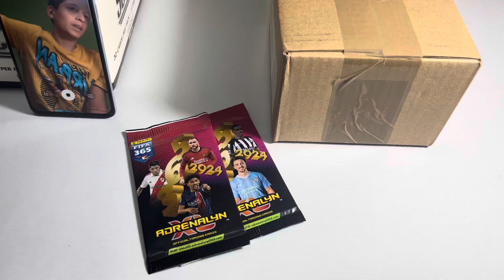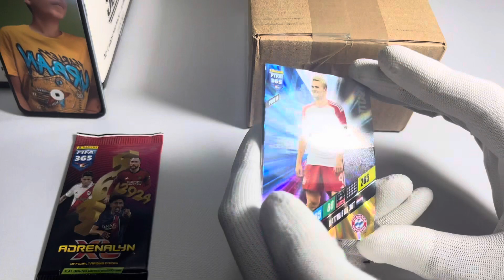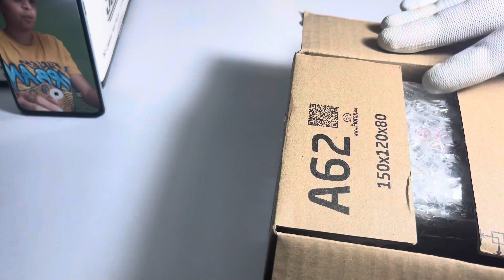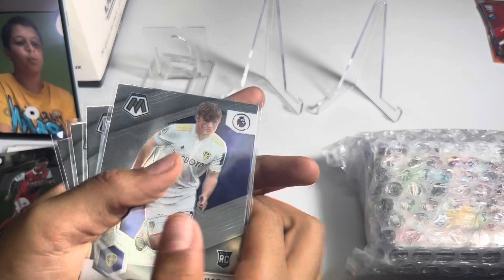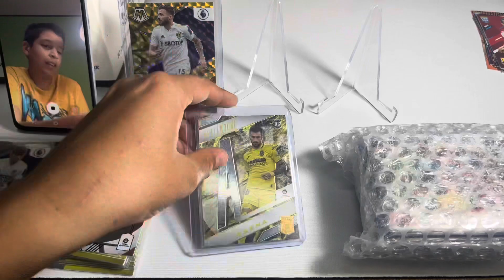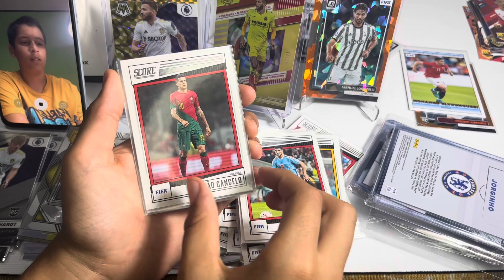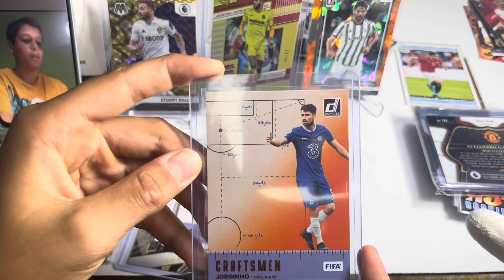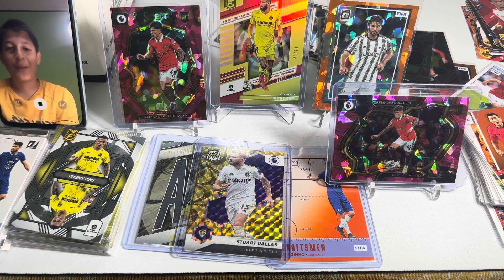BERAK PÁRBAJ Panini 2024 Fifa 365 Adrenalyn XL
Miszter csatornája

 Emai
vagy

Ha tetszett a videó, dobj